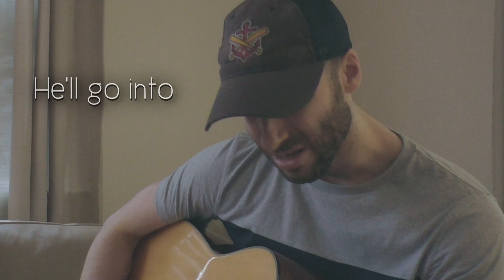"Three Piece Suit" | Message and Song for Pastor James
Love you, Pastor James!